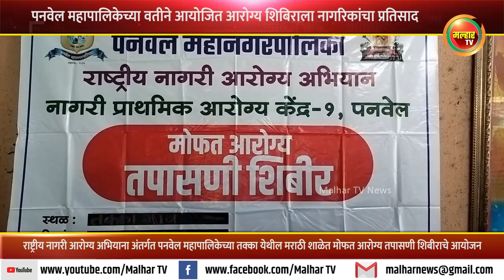राष्ट्रीय नागरी आरोग्य अभियाना अंतर्गत तक्का येथील मराठी शाळेत मोफत आरोग्य तपासणी शिबीराचे आयोजन !!!